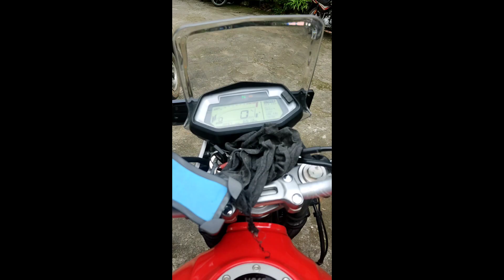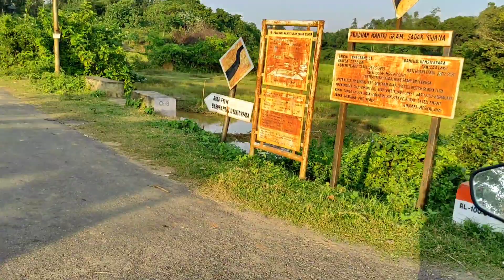Vlog video Tura to Gasuapara via Bangladesh